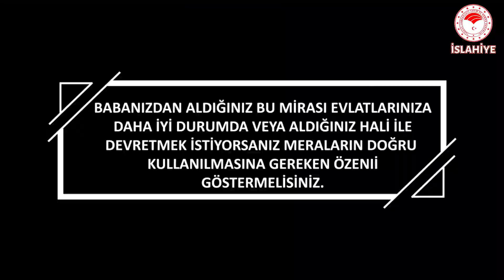İslahiye Kalaycık Mahallesi Mera Geliştirme Projesi